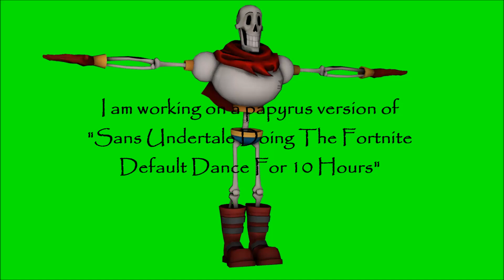Don't Worry, I'm Working on it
I am working on a Papyrus version of "Sans Undertale Doing The Fortnite Default Dance for 10 Hours"

This is due to a fair amount of requests for this and I figured "Why not?"